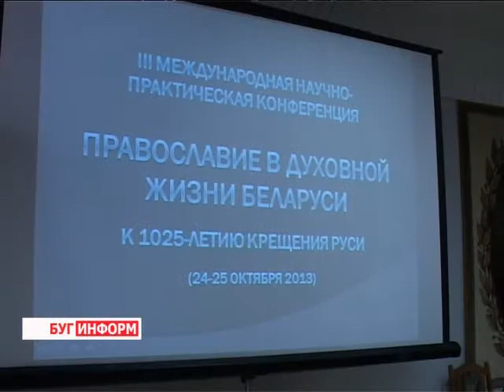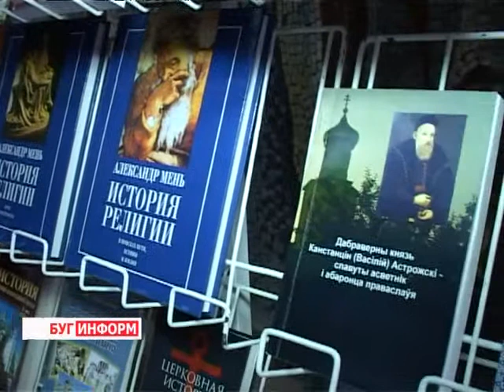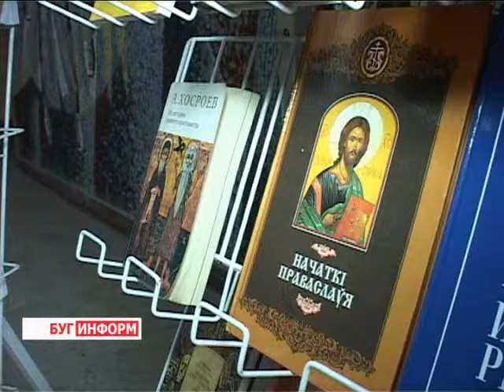2013-10-24 г. Брест Телекомпания "Буг-ТВ". «Православие в духовной жизни Беларуси».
Научно-практическая конференция « Православие в духовной жизни Беларуси».
1025 лет назад Русь приняла Крещение. Трудно переоценить значимость и знаковость этого события для каждого человека. Христианство стало источником  становления и укрепления культуры и традиций славян. По-разному складывалась история земель Руси, но люди неизменно возвращались к православию и сегодня именно эту религию исповедует большая часть населения Беларуси, сохраняя и передавая из поколения  в поколение основные каноны и заветы.
Международная научно-практическая конференция, проводимая в городе над Бугом, является одним из мероприятий, направленных на консолидацию общества  и приобщение людей к православию. Что очень важно  именно сегодня. На открытии традиционных сессий мероприятия побывала и наша съёмочная группа.